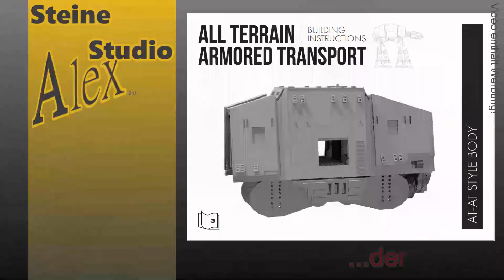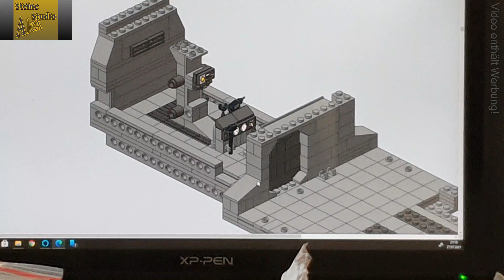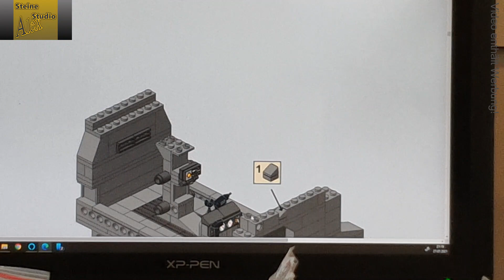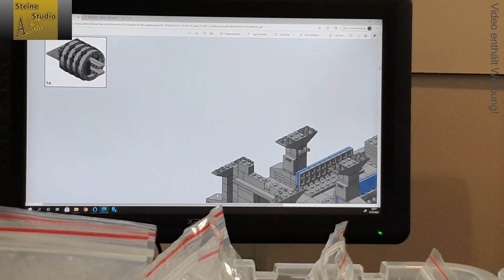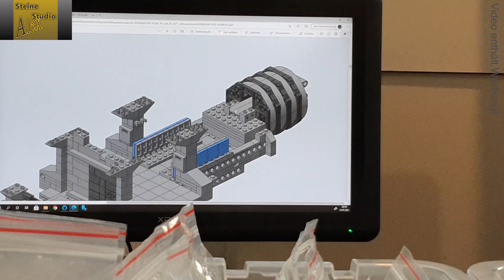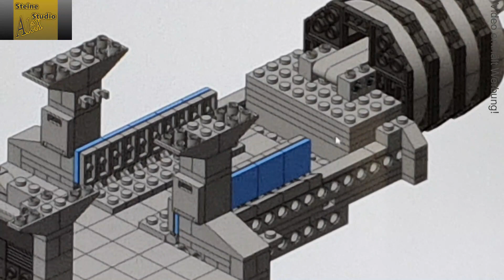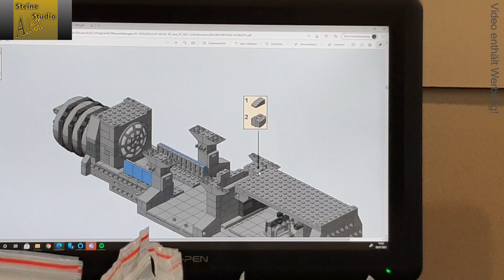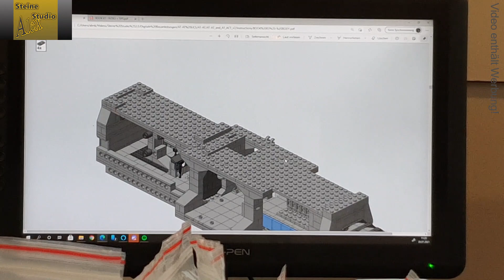UCS AT-AT in Minifig Scales. Teil 2. Der Bau des Body und die ersten LED´s werden verbaut.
Dieser AT-AT Moc von Richboy Jhae ist angelehnt und inspiriert  von Cavegod.
Ich hatte dieses Ungetüm aus der Star Wars Reihe schon immer im Auge.
Biss vor ein Parr Monaten wusste ich nur nicht so recht wie ich mir diesen bau ermöglichen könnte.
Nun ist es soweit und ich habe den Großteil der benötigten Steine bei mir.
Mit diesem ersten Teil Startet das Projekt AT-AT im Minifiguren Scales und ich möchte euch mit dem Aufbau den Moc etwas näher bringen.
Ich wünsche euch viel Spaß und denkt daran auch hier... ist alles nur geklemmt.

Alternativ kann man sich aber auch hier Lego Steine besorgen.